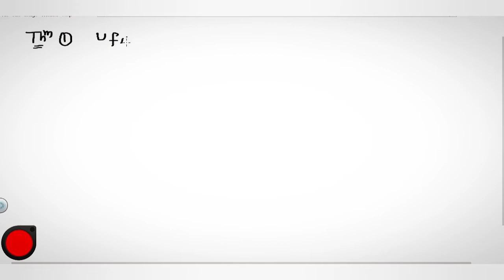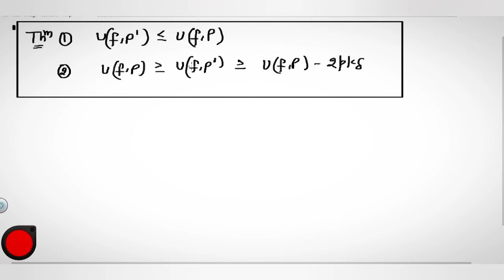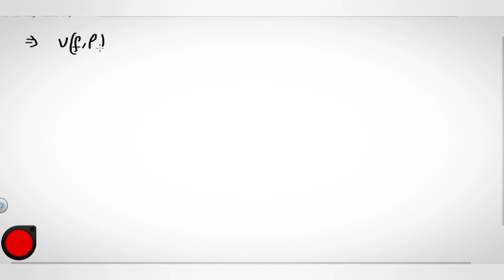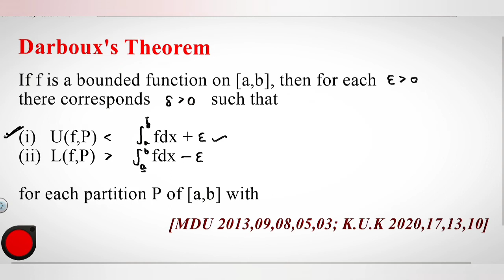Real Analysis || Darboux's Theorem || Riemann Integral || Theorem of Riemann Integral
Darboux theorem of real analysis
Proof of darboux theorem

In this video we introduce the formal analytic theory of integration.

There are two major ways to define integration.

These are Riemann integration and Lebesgue integration.

Of these two Riemann integration is simpler and this is the one we look at here.

There are multiple equivalent ways of defining the Riemann integral.
The one we will look at in this video is called the Darboux definition.

The Darboux definition is easier to work with and prove things with than the original definition that Riemann first used, but is ultimately equivalent to the original Riemann definition.

It defines a function to be Riemann.integrable if the supremum over all dissections of the lower Riemann sums is the same as the infimum over all dissections of the upper Riemann sums. This value is then the value of the integral.

We explain and motivate this definition in the video and also give an example of proving a function is Riemann integrable over an interval and o different example of proving a function isn’t Riemann integrable over an interval.

Contents:
Part 1 - Definition of a dissection/partition
Parts 2 to 4 - Riemann Sums
Part 5 - Definition of Riemann Integration
Part 6 - Example of proving a function is Riemann Integrable